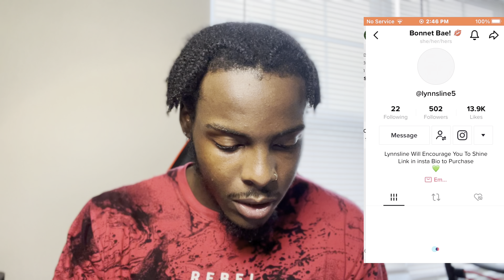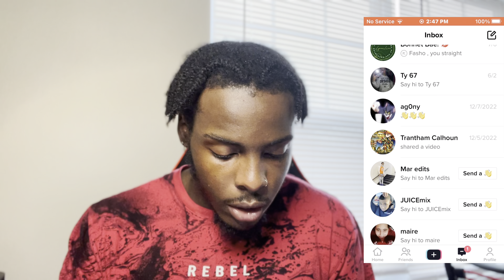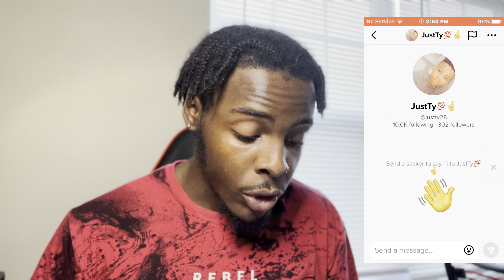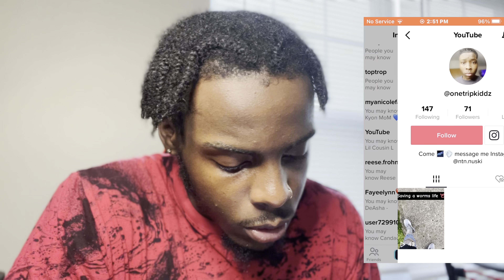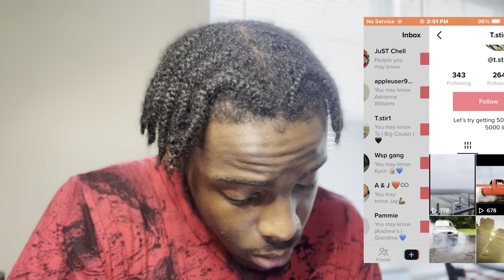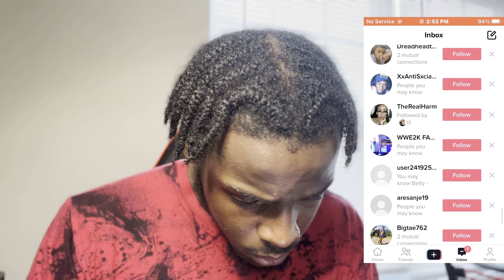REACTING TO PEOPLES TIKTOKS ( GOD SAVE ME 😅 ) ……..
New BANGGER out now go run it up , thank me laterr 🎥🏁💯